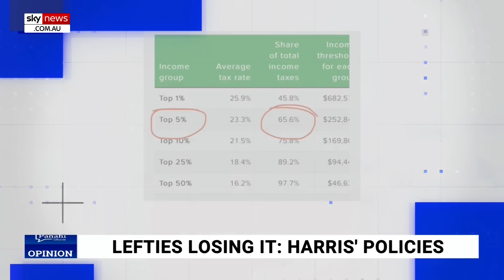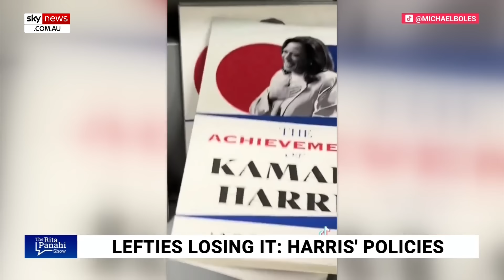Lefties losing it: Kamala’s ‘achievements’ on full display in new book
Sky News host Rita Panahi has applauded a new book which mocks Kamala Harris for her lack of achievements as vice president.